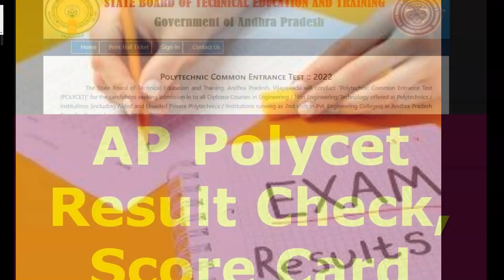AP POLYCET 2022 Results:ap polycet 2022results released check the results like this|updates on trend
AP POLYCET 2022 Results
polycet 2022 results released
updates on trend
cm jagan